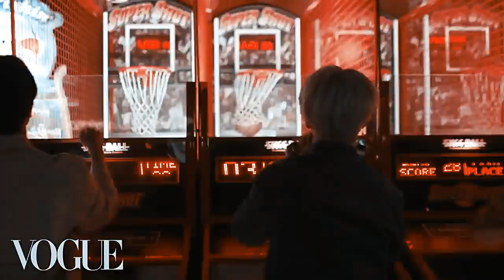Jeon Jungkook - Sucker For You [FMV]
I REALLY HOPE THAT U LIKE IT !

(shoutout to @borahaejeonjk on twt cause I got two pics which I could further edit on my thumbnail)